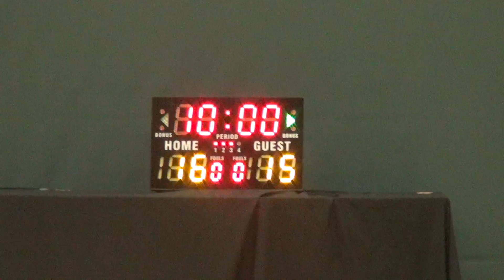26SEP15 Frenemy vs 巴華 Q2